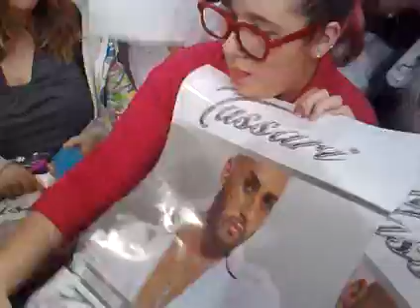Massari _ Mobile Show 21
Massari signing autographs ...